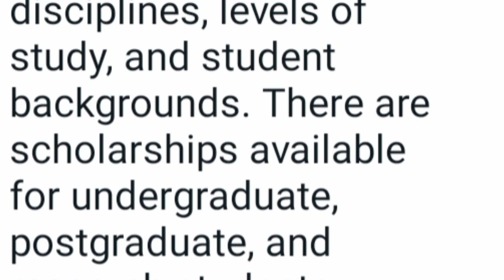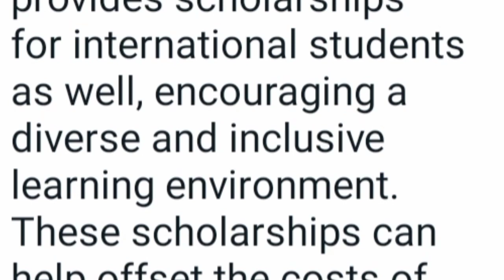Study in Australia | Scholarships at University of Western Australia available for students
Hello 👋

Here are 5 points about scholarships at the University of Western Australia (UWA):

1. Diverse Range: UWA offers a diverse range of scholarships, catering to various academic disciplines, levels of study, and student backgrounds. There are scholarships available for undergraduate, postgraduate, and research students.

2. Merit-Based: Many scholarships at UWA are merit-based, meaning they are awarded based on academic achievements, such as high grades or exceptional test scores. These scholarships recognize and reward students for their hard work and academic excellence.

3. Need-Based: UWA also offers need-based scholarships, which take into consideration a student's financial circumstances. These scholarships aim to provide support to students who may require financial assistance to pursue their education.

4. Research Opportunities: UWA offers scholarships specifically for research students, providing funding and support for those pursuing research projects or higher degrees by research. These scholarships help foster innovation and contribute to the university's research efforts.

5. International Scholarships: UWA provides scholarships for international students as well, encouraging a diverse and inclusive learning environment. These scholarships can help offset the costs of studying abroad and make education more accessible for international students.

These are just a few key points about scholarships at UWA. If you're interested in learning more or have specific questions, I recommend checking out UWA's official website or reaching out to their scholarship office for more detailed information.